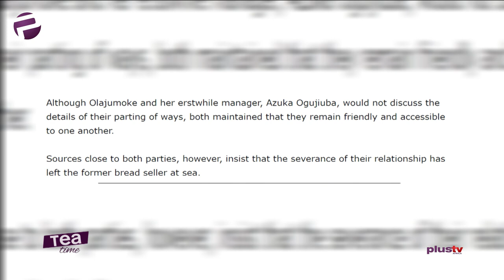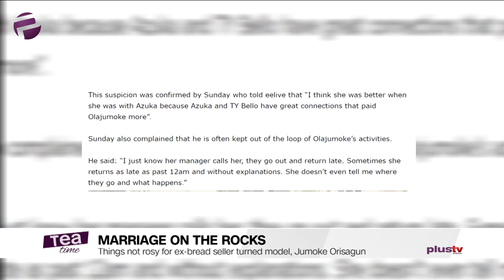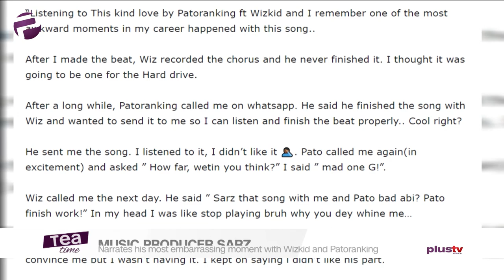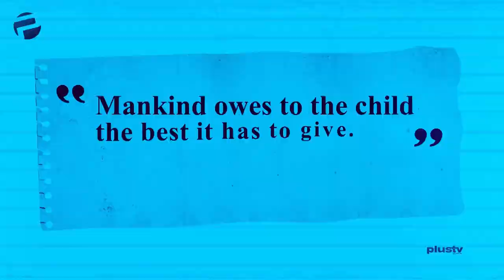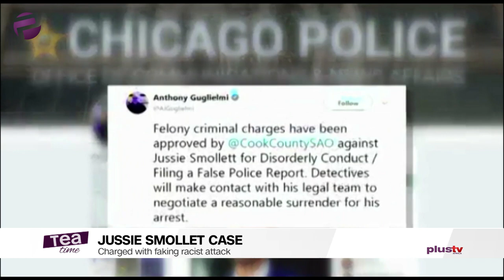Things Not Rosy for Ex-bread Seller Turned Model, Jumoke Orisaguna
Sarz narrates his most embarrassing moment with Wizkid and Patoranking.

Empire' actor Jussie Smollett charged with faking a racist attack.

Shatta Wale to train musicians who can’t make hit songs.